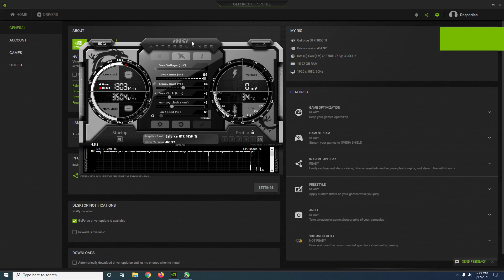Hell Let Loose - GTX 1050 Ti - 1080p, 900p, 720p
Hell Let Loose tested on GTX 1050 Ti at 1080p

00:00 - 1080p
05:23 - 900p
11:57 - 720p